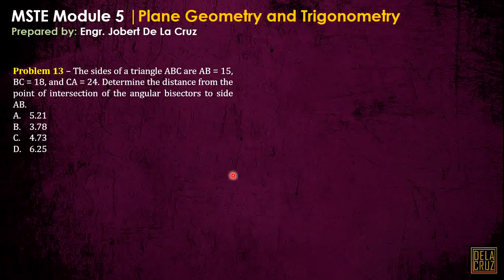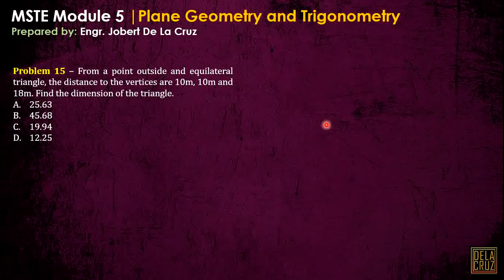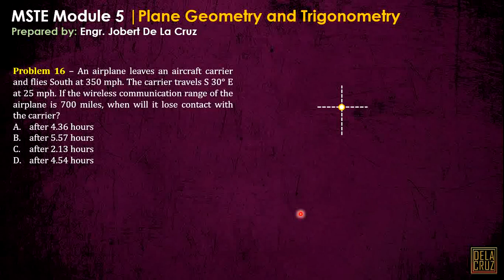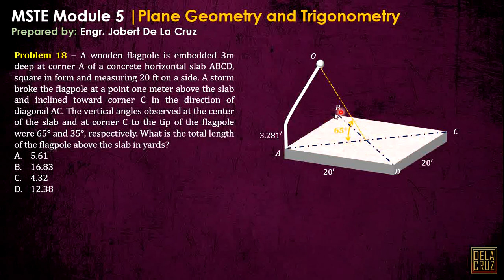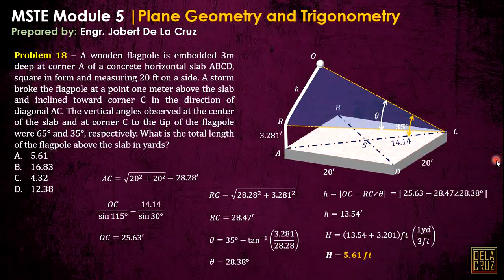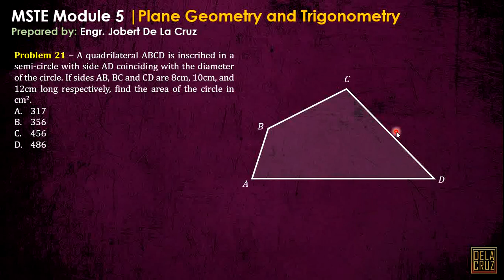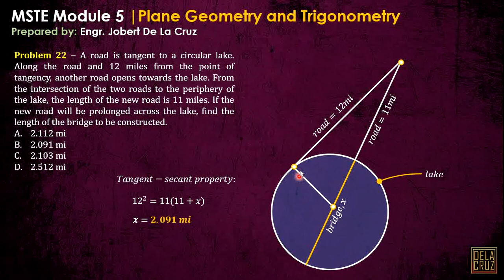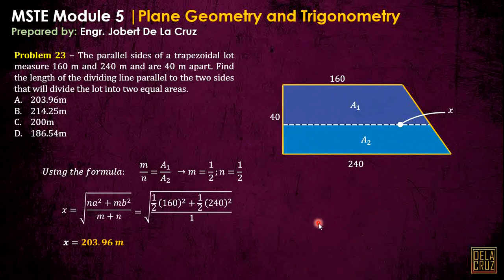CE REVIEW - WEEK 5 | PLANE GEOMETRY AND TRIGONOMETRY PART 3